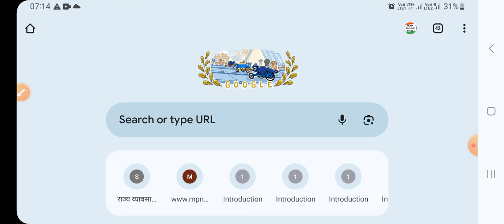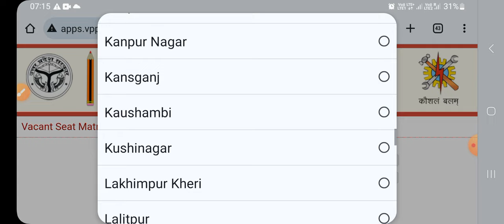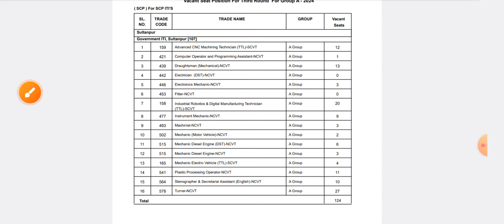बची हुई सीट देखें और फार्म में करेक्शन करें 🔥 ITI form correction, up ITI vacant sheet, up ITI news.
iti admission,
 iti admission request number kaise dekhe
up iti admission 2023, up iti admission 2024, up iti admission,
up iti admission last date,
up iti admission process,
 up iti admission date,
up iti admission date 2023,
up iti admission 2024 online apply

iti admission

up iti admission process 2024

wb iti admission 2024 form fill up

up iti admission form fill up 2024 last date

iti ka form kab niklega 2024

iti ke form kab bhare jayenge 2024

6